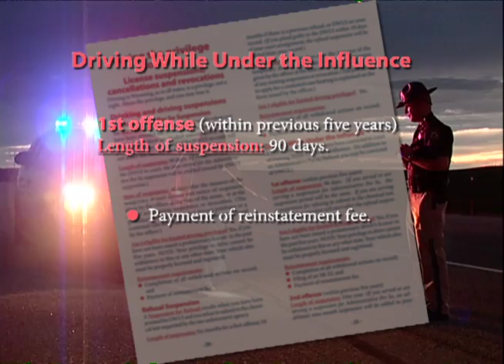More Costs of a DUI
Many drivers don't realize the full consequences of driving under the influence. In this week's WYDOT Report, Doug McGee continues his exploration of those costs.

Featuring:  Don Edington, Driver Services Program Manager